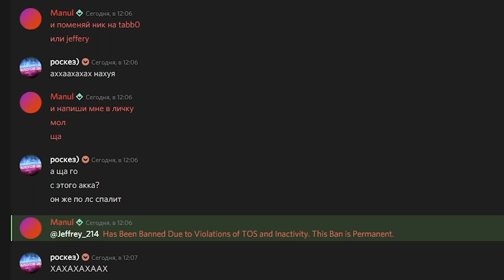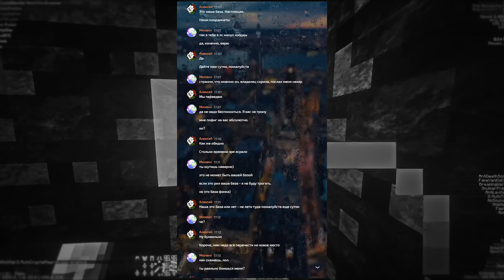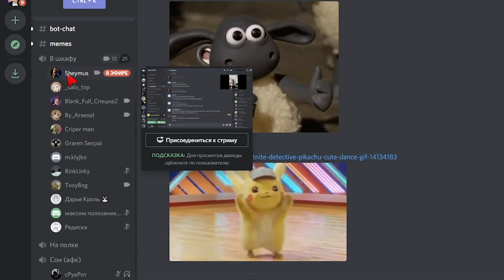КАК Я ОГРАБИЛ ТАЙНИК ЮТУБЕРА ШЕЙМУСА - 2B2T